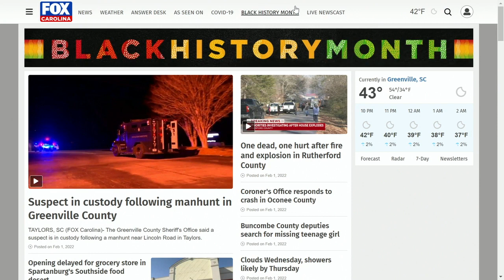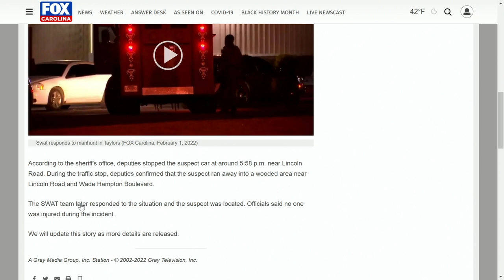10:00 P.M. News Update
The latest from FOX Carolina